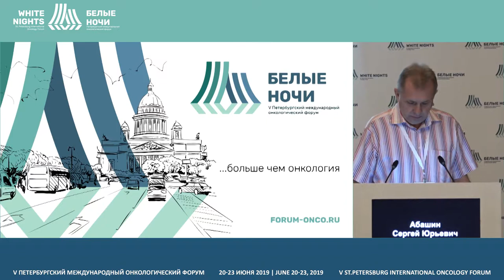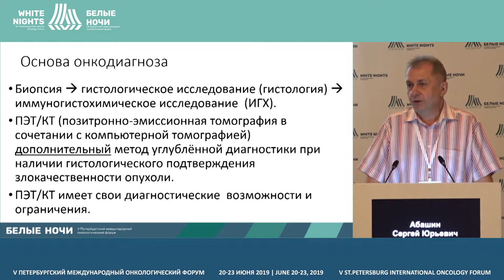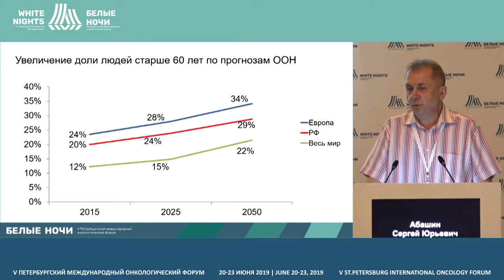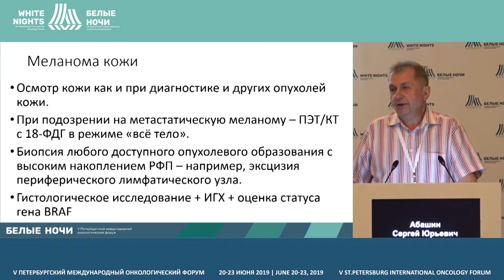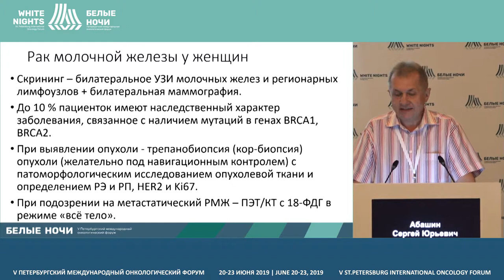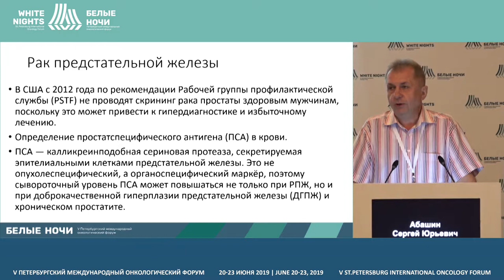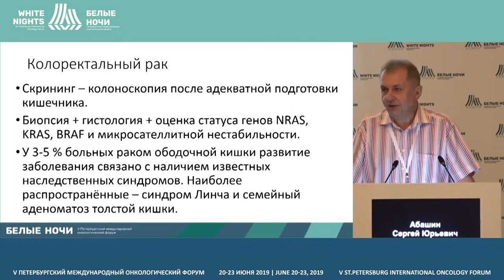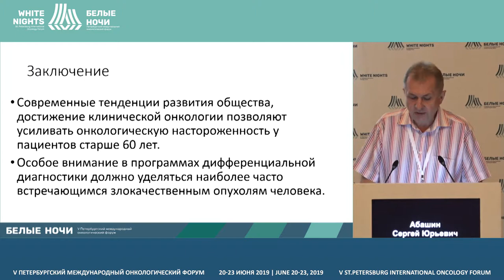Целесообразные объемы онкологической настороженности для пациентов старшей возрастной категории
Абашин Сергей Юрьевич, Федеральная Сеть Центров Ядерной медицины «ПЭТ- технолоджи», Москва